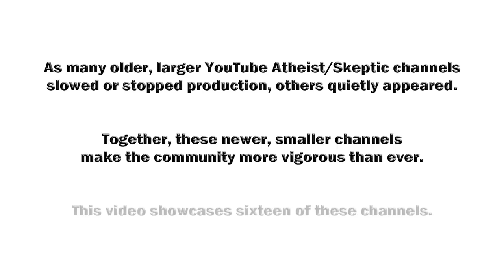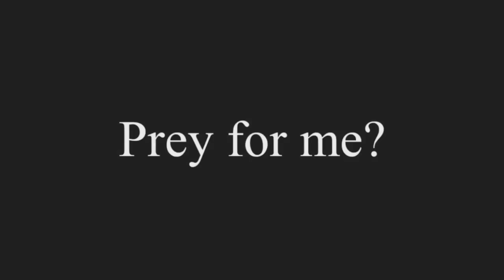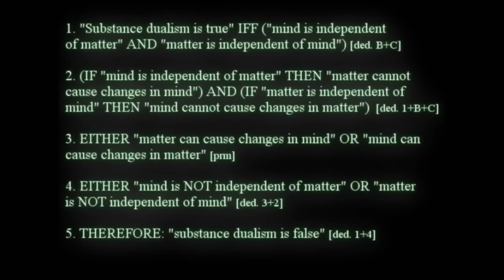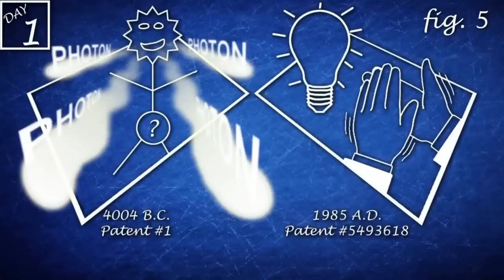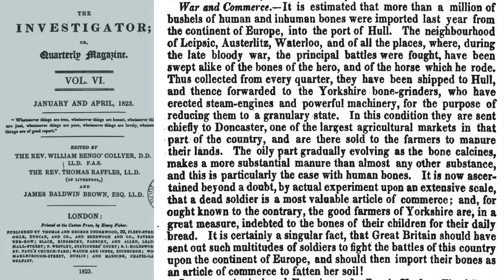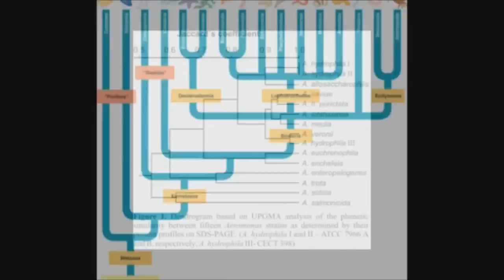The Next Wave of Atheist/Skeptic Channels!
Happy New Year, everyone! Let's start it off with a positive message. As many older, larger YouTube Atheist/Skeptic channels slowed or stopped production, others quietly appeared. Together, these newer, smaller channels make the community more vigorous than ever. This video showcases sixteen of these channels.